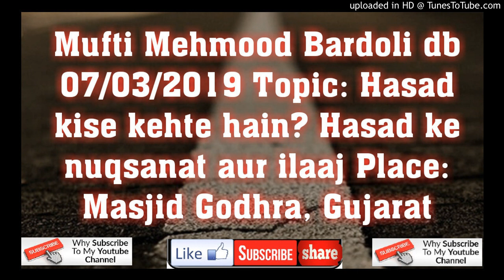Mufti Mehmood Bardoli db 07/03/2019 Hasad kise kehte hain? Hasad ke nuqsanat aur ilaaj Masjid Godhra